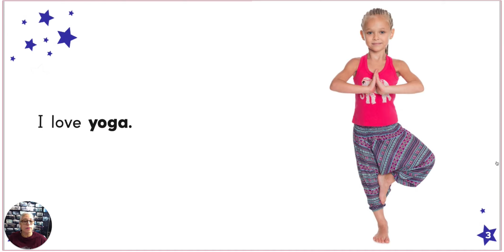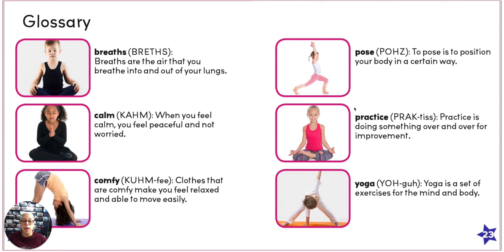Little Stars Yoga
Have you ever done yoga? Maybe this book is for you.